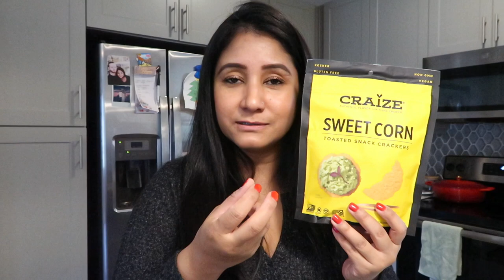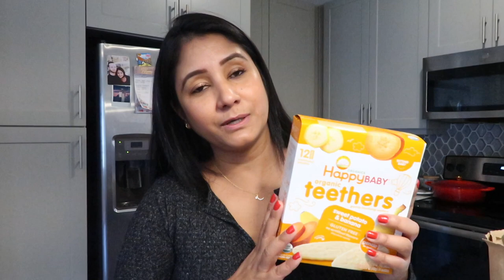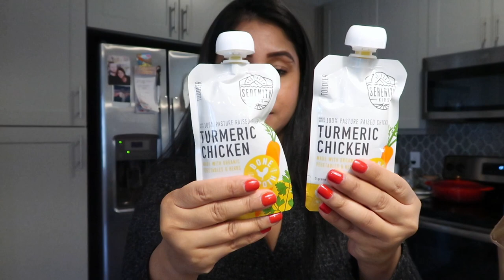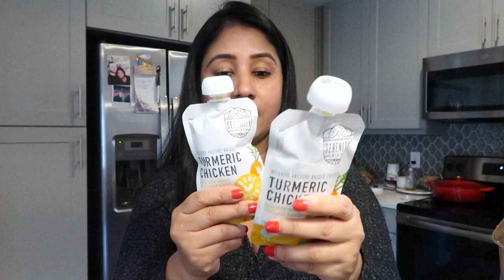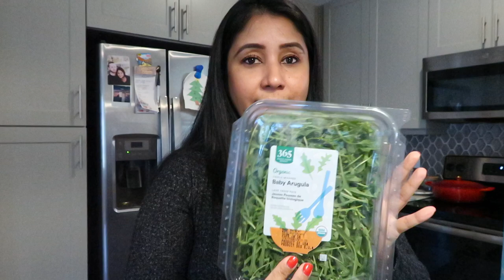Grocery Haul from Whole Food Market | Healthy Eating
Hi Friends,
Every Sunday, I post a new video about fashion, beauty, and lifestyle.

Filmed with:
Canon G7X Mark II
Ring Light

xo
Sabina ♥️